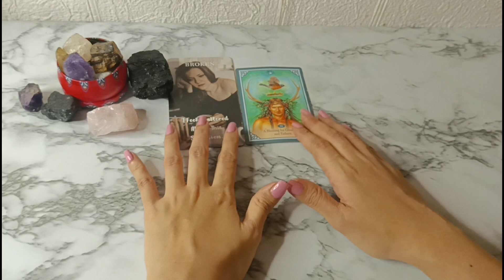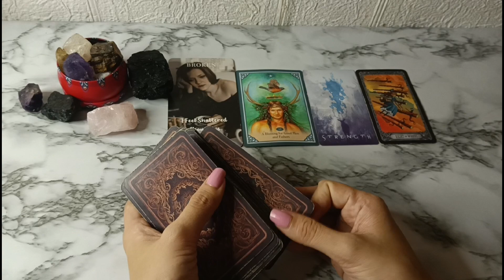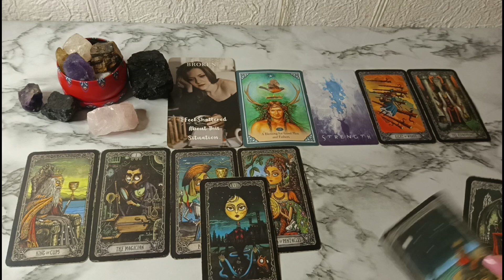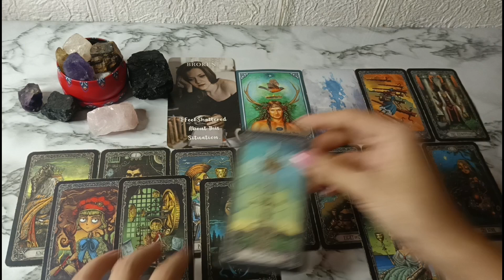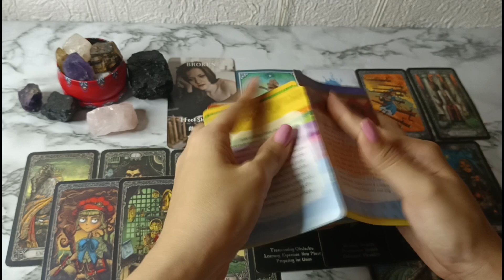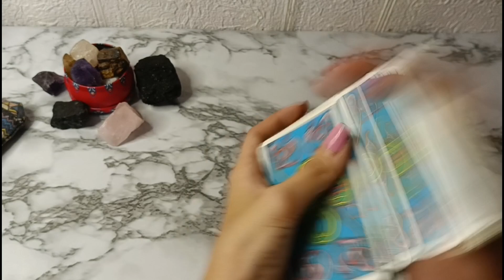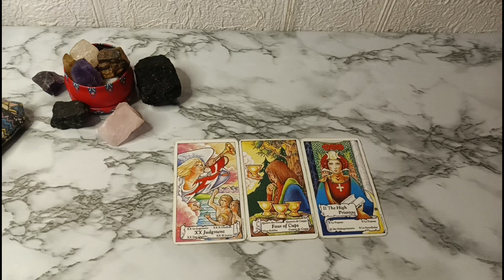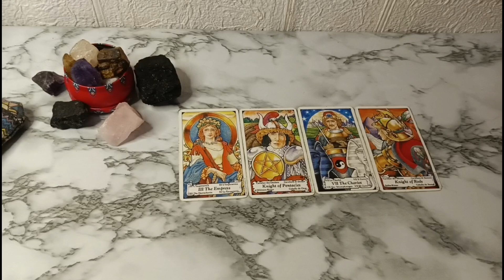🔮AUGUST 31,2023 ♊GEMINI ♎LIBRA ♒AQUARIUS;DAILY GABAY + FREE READING✨